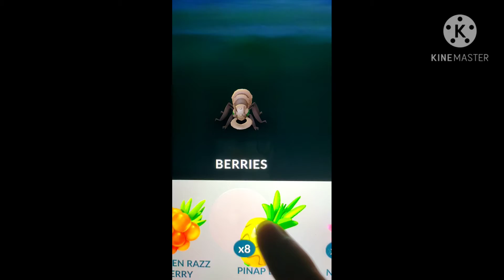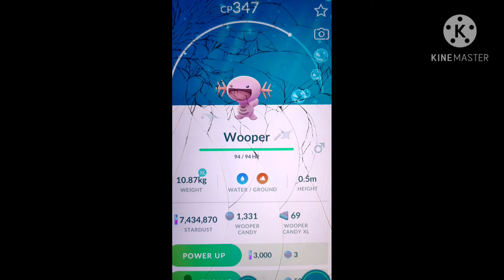Shiny Wooper and Shiny Durant in the wild!